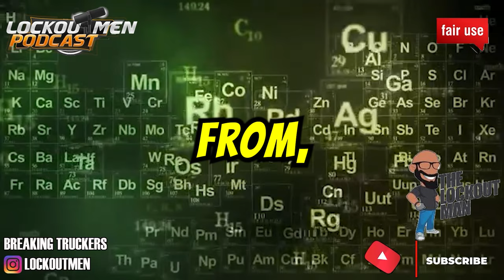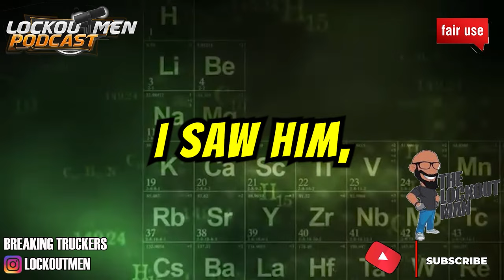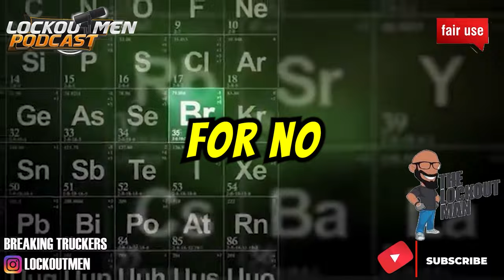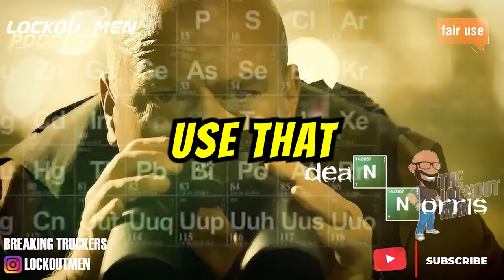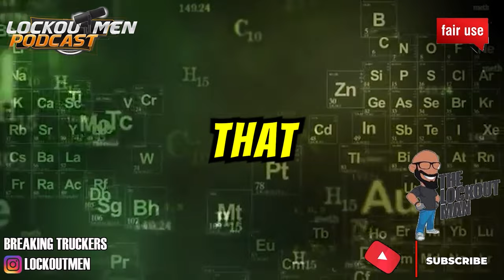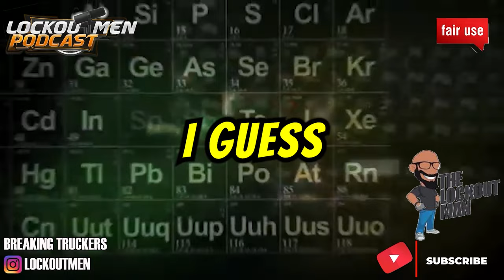Swift hit sombody again? Or did they? | The Lockoutmen Podcast 🎙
In Today’s Episode: My name is CJ I'm from Charlotte NC, I am 21 years old I started out getting my CDL when I was 18 started driving school buses and decided to work for swift when I turned 21 in return I go to college for free of cost.